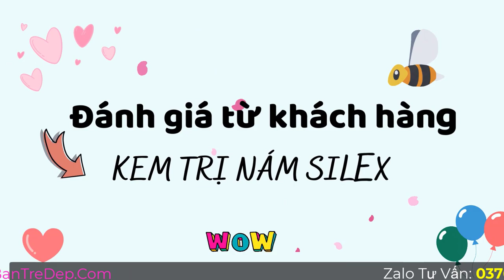Kem Trị Nám Silex Có Tốt Không? Review Từ Khách Hàng Đã Sử Dụng?